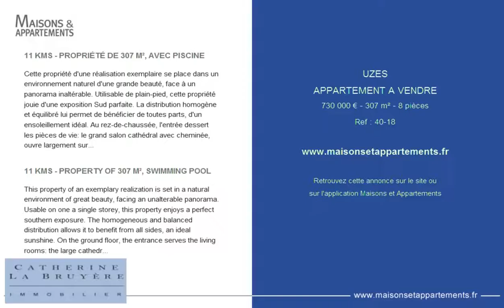UZES - APPARTEMENT A VENDRE - 730 000 € - 307 m² - 8 pièces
Référence : 40-18

11 KMS - PROPRIÉTÉ DE 307 M², AVEC PISCINE
Cette propriété d'une réalisation exemplaire se place dans un environnement naturel d'une grande beauté, face à un panorama inaltérable. Utilisable de plain-pied, cette propriété jouie d'une exposition Sud parfaite. La distribution homogène et équilibré lui permet de bénéficier de toutes parts, d'un ensoleillement idéal. Au rez-de-chaussée, l'entrée dessert les pièces de vie: le grand salon cathédral avec cheminée, ouvre largement sur la terrasse par une baie vitrée. En enfilade, la salle à manger, non moins lumineuse, bénéficie également d'une grande baie vitrée. Puis la cuisine équipée (avec ilot central et plans de travail en pierre naturelle) est agrémentée d'un cellier, ainsi que d'une large arrière cuisine. De l'autre coté de l'entrée, le couloir dessert deux suites (16.5 et 36 m²). La seconde suite bénéficie d'une large salle de bains (avec baignoire, douche italienne, vasque et cabinet) et ouvre sur la terrasse au Sud. Un bureau (13 m²) adjoint cet ensemble. Au premier étage, accessible par un élégant escalier de pierre, une superbe suite de 52 m² occupe l'espace: une large chambre avec recoin bureau, un dressing room et une salle de bains et une terrasse en surplomb du jardin et de la piscine, face au magnifique panorama. Séparé de la bâtisse principale, l'appartement d'invités développe 76 m² et offre un salon ouvert sur une terrasse au Sud, une cuisine équipée, ainsi que deux suites de 18 m² chacune. Le jardin de 3.983 m² entoure la propriété et s'ouvre principalement face au Sud. De nombreuses d'essences d'arbres méridionales y sont présentes et une piscine avec pool house y trouve parfaitement sa place. Le garage de 70 m² peut aisément accueillir plusieurs véhicules et est agrémenté d'un local technique. Aspiration centralisée, chauffe au sol par pompe à chaleur pour la partie principale et par climatisation gainable pour l'appartement d'invités.

11 KMS - PROPERTY OF 307 M², SWIMMING POOL
This property of an exemplary realization is set in a natural environment of great beauty, facing an unalterable panorama. Usable on one a single storey, this property enjoys a perfect southern exposure. The homogeneous and balanced distribution allows it to benefit from all sides, an ideal sunshine. On the ground floor, the entrance serves the living rooms: the large cathedral lounge with fireplace, opens widely on the terrace by a bay window. In a row, the dining room, no less bright, also has a large bay window. Then the kitchen (with central island and natural stone worktops) is enhanced from a pantry, and a large back kitchen. On the other side of the entrance, the corridor serves two suites (16.5 and 36 m²). The second suite has a large bathroom (with bath, shower, basin and toilet) and opens on the terrace to the south. An office (13 m²) adjoins this set. On the first floor, accessible by an elegant stone staircase, a superb suite of 52 m² occupies space: a large room with corner office, a dressing room, a bathroom and a terrace overlooking the garden and pool, facing the magnificent panorama. Separated from the main building, the guest apartment develops 76 m² and offers a living room opening onto a terrace to the south, a fitted kitchen and two suites of 18 m² each. The garden of 3.983 m² surrounds the property and opens mainly facing South. Many species of southern trees are present and a swimming pool with pool house fits perfectly. The garage of 70 m² can easily accommodate several vehicles and is incremented from cra technical room. Centralized aspiration, floor heating by heat pump for the main part and ducted air conditioning for the guest apartment, salt pool with automatic PH regulator, automatic gate, surveillance camera system. This exceptional property is located 11 km from Uzès.

Cette annonce vous est proposée par l'agence CATHERINE LA BRUYERE IMMOBILIER